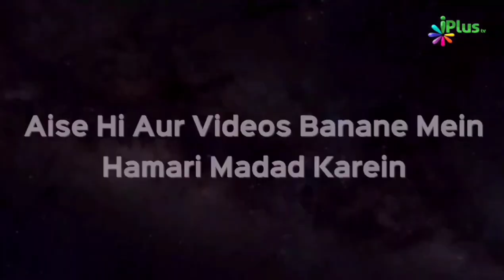Musalmano! Namaz Ki Pabandi Karo Kyunki.... | Mariya Abdur Raqeeb | Taqreeri Muqabala iPlus TV